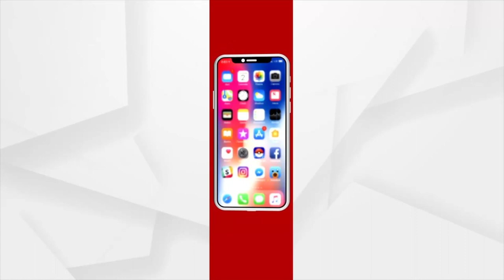କୋଭିଡ୍‌ ଟିକା କେନ୍ଦ୍ର ପରିଦର୍ଶନ କଲେ ଭୁବନେଶ୍ବର ସାଂସଦ ଅପରାଜିତା ଷଡ଼ଙ୍ଗୀ ...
ଖୋର୍ଦ୍ଧା ପ୍ରାଣନାଥ ମହାବିଦ୍ୟାଳୟରେ ଚାଲିଥିବା କୋଭିଡ ଟୀକା କେନ୍ଦ୍ର ପରିଦର୍ଶନ କରି ସ୍ଥିତି ଅନୁଧ୍ୟାନ କରିଛନ୍ତି ...